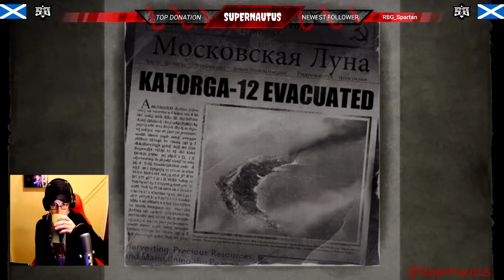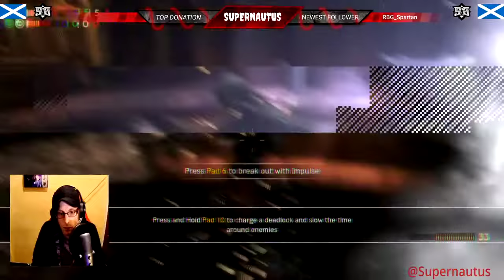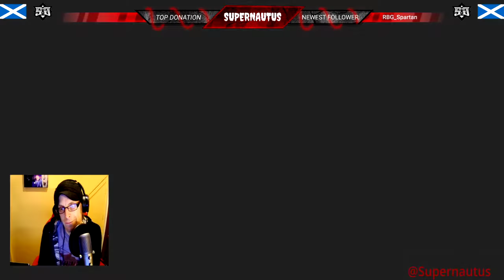Singularity: Part 2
We're back at Katorga 12, and rushing to meet Barisov before creeping around some dark tunnels.